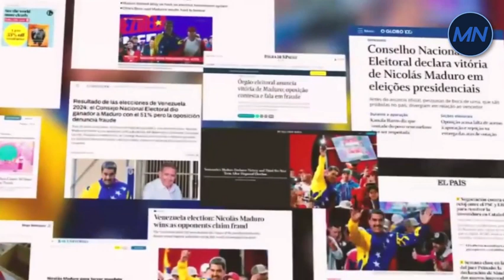suscribete - noticias del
🚨 *¡Última Hora en Venezuela!* 🇻🇪 Aquí te van las *3 noticias del día* que están sacudiendo al país:

1️⃣ *Nicolás Maduro* insta a los venezolanos a *darle la espalda* a María Corina Machado, afirmando que "sus propios votantes la dejaron sola, igual que González Urrutia, ahora prófugo de la justicia". 😱

2️⃣ *Transparencia Electoral* denuncia que las elecciones en Venezuela son un *fraude total*. 🗳️❌

3️⃣ *María Corina Machado* clama por la *"libertad para el pueblo de Venezuela"* en un mensaje que está resonando en todo el país. 🗣️✊

¡Comenta, comparte y danos tu poderoso like!

Contáctanos a través de nuestro correo o bien por WhatsApp,
compártenos tus videos: